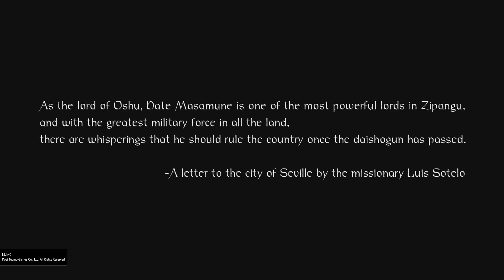Nioh Remastered: Post Game "The Dragon of the North DLC" "Tohoku Region" Okai Country Mission